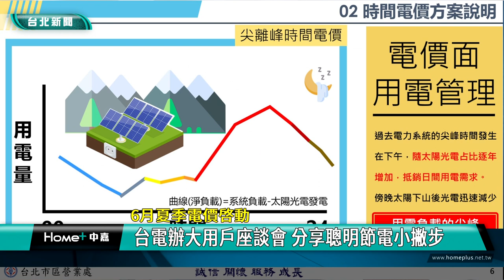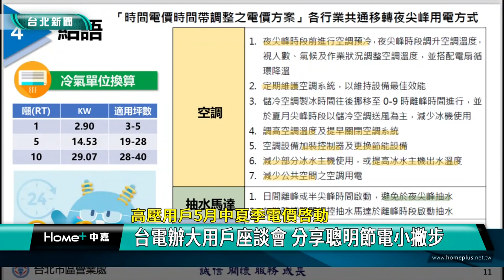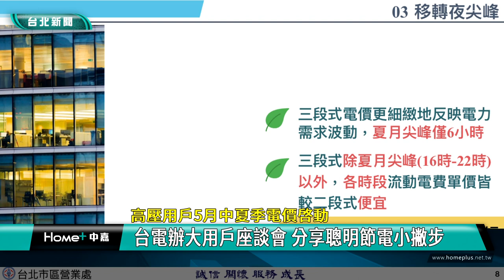電價 夏季|用電 大戶|夜間 尖峰|省電 秘方|節能 荷包|2024 中嘉新聞|6月夏季電價啓動 台電辦大用戶座談會 分享聰明節電小撇步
夏季電價啟動 台電北市區處邀用電大戶座談 分享省電節能秘方

（中嘉新聞記者張啓騰/台北大安區報導）
6月開始進入夏季電價時期，由於今年四月才剛調整過電價，要如何能更聰明用電節省荷包呢？台電台北市區營業處特別舉辦大用戶座談會，邀請百貨商場、醫院及商業大樓等類型用戶參加，希望讓用戶了解如何將尖峰時段設備用電移轉到單價較低的離峰時間以達到節能效果減少電費支出，現在就透過鏡頭由台電專業人員教你節電小撇步。

獲得經濟部節能標杆獎肯定的合庫銀行代表張聰益協理說明合庫如何利用調整空調時間、設定電梯節能與推廣太陽能分行等作法達到節能成效，這裡是台電台北市區營業處舉辦的大用戶座談會，為了達到2050淨零碳排的目標，國內太陽光電大幅增加，電力系統的尖峰也從白天移到晚上，台電方面也依據負載型態的改變調整時間電價的尖離峰時間帶，因此台電北市區營業處特別邀請商辦大樓、百貨餐飲、旅館及醫院等業者出席，希望在四月電價調整後，能協助這些用電大戶透過聰明節電達成省電節費的效果。

台電北市區營業處方面也分享幾個節電方法，包括在離峰時間開啟空調預冷與調整抽水馬達運作時間等，只要有效移轉並降低在尖峰時段用電，就能達成節電省錢效果。

台電北市區處方面預計6/13將再舉辦第二場大用戶座談會，希望能讓更多用電大戶了解抑制壓低夜尖峰用電的重要性，一起聰明用電、節能省錢、創造三贏。